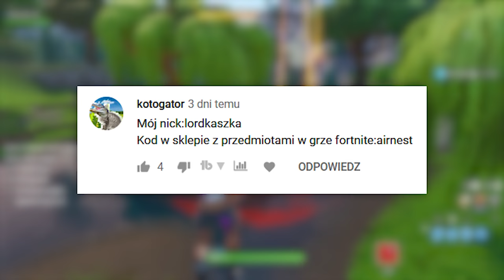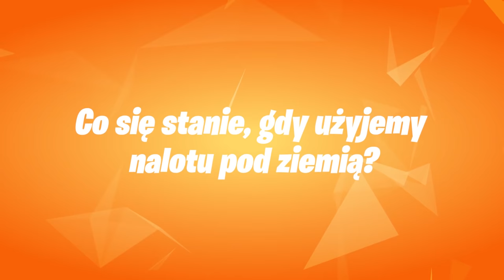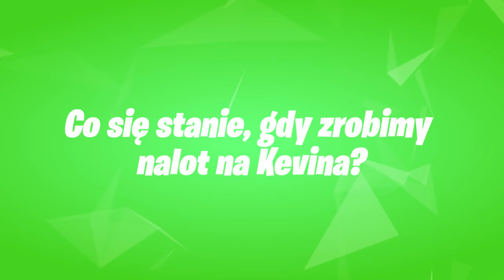Ekstremalne Testy "NALOTÓW"! Fortnite Pogromcy Mitów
🎁 Aby wziąć udział w konkursie na PAKIET LEGEND, należy:
- wpisać kod w sklepie: airnest
- subskrypcję na obu naszych kanałach. Kanał Holma Wyniki ogłosimy w następnym odcinku Pogromców Mitów.

💡 Inne rzeczy, które mogą cię interesować:
⠀⠀• Gram na PC, a jego podzespoły to m.in.:
⠀⠀- Obudowa PC: Nzxt H700i matowa czarna niebieska
⠀⠀- Procek: Intel Core i9-9900K 8x 3.60GHz
⠀⠀- Chłodzenie Procka: Nzxt Kraken X72
⠀⠀- Karta Graficzna: RTX 2080Ti
⠀⠀- Płyta główna: MSI MEG Z390 GODLIKE
⠀⠀- Pamięć RAM: G.SKILL 32GB 3200MHz Trident Z RGB LED CL14
⠀⠀- OS: Windows 10 Pro